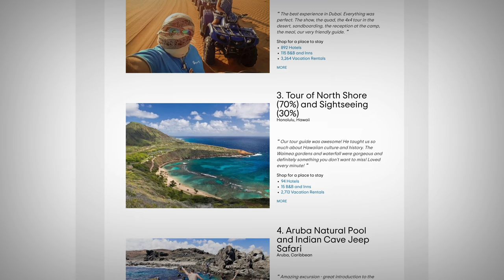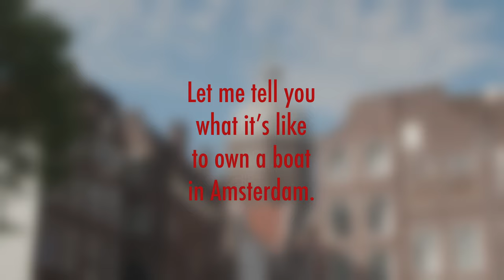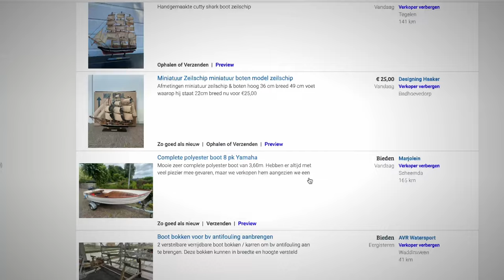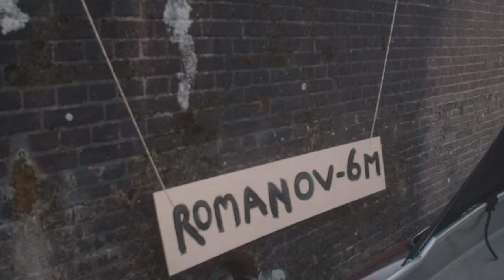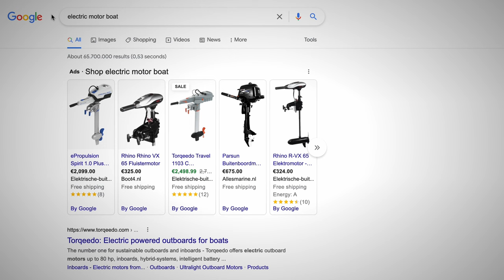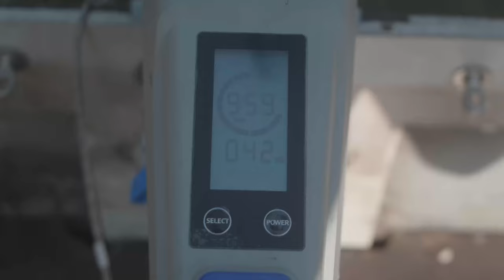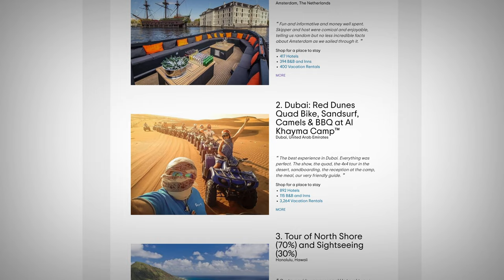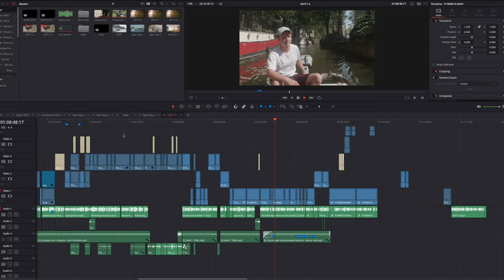Owning a boat in Amsterdam...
Cruising around the canals in Amsterdam is really great. In 2022, tripadvisor analysed over a billion reviews about travel experiences and guess what... Cruising around the canals in a boat in Amsterdam happens to be the best experience in the world!

I became the owner of a boat (shipwreck) in Amsterdam this year so I'm qualified to tell you what that experience is like. That's what this video is about. In this video I talk about some of the rules for owning a boat in Amsterdam. What motor should you buy and where can you park your boat? What is the boat culture in Amsterdam like? I also show you how to get a boat in Amsterdam by restoring an old boat that had been floating around the canals for years. Instead of buying a boat on marktplaats, some work needed to be done. For the boat, we bought an electric motor from Epropulsion. In 2025, the municipality of Amsterdam wants to ban all petrol and diesel engines so depending on how strictly they will reinforce this, you will have to get an electric motor later on anyway. Ultimately we are very happy about having a boat in Amsterdam. If you're considering taking a boat ride in Amsterdam, I'd recommend not taking a big touring boat but renting a somewhat smaller open boat. Driving through the canals with a boat is awesome but calling it the best experience in the world might be a little bit of an overstatement? I recorded this video with my Lumix GH5, edited in after effects and resolve.